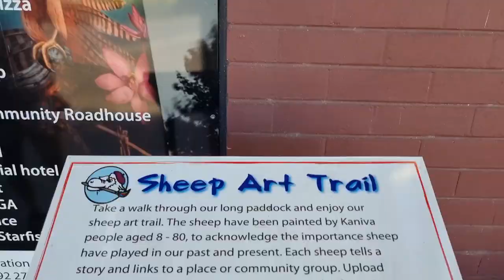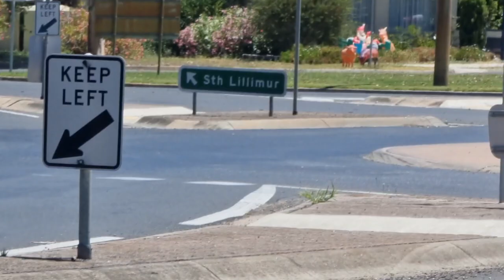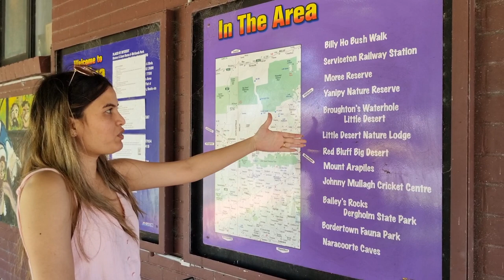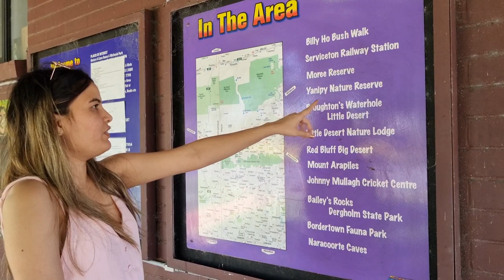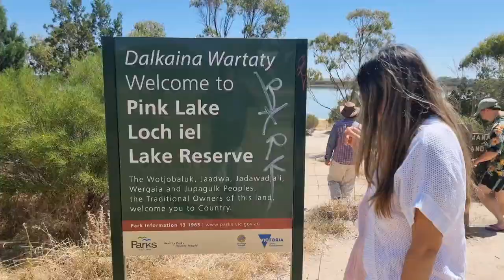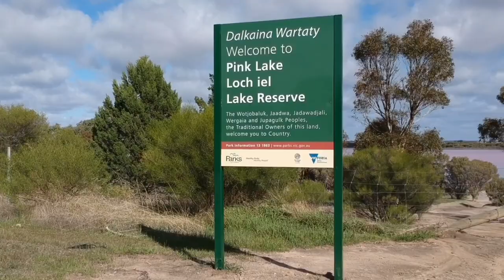Pink Lake & Kaniva Town Victoria Australia | Grampians Travel Series| Australia Travel Vlog In Hindi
We are travelling to Grampians, Victoria from Adelaide South Australia.
So Stay tune with us we will show you Grampians and other tourist destination.